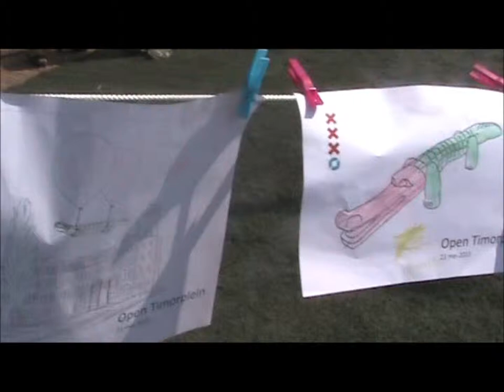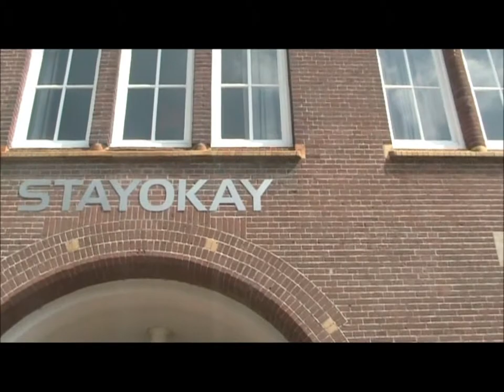Interview Wethouder Nevin - Opening Timorplein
Het Timorplein is klaar en op 21 mei 2011 werd dit gevierd, onder andere met de kinderen uit Amsterdam Oost. Wethouder Nevin Özütok opende het plein officieel met een pot snoep. En ook Wethouder Lieke Thesingh was aanwezig op de ondernemersmarkt. Beide wethouders werden geïnterviewd door de kinderen van het Promoteam Oost.

In het project 'Promoteam Oost' draaien kinderen drie weken achtereen - net als een echt PR-bureau - mee bij diverse (vrijwilligers)organisaties. Stadsdeel Amsterdam Oost bruist namelijk van de vrijwilligersinitiatieven, maar juist kinderen zijn daar onvoldoende van op de hoogte. Het Promoteam neemt een kijkje bij deze initiatieven, interviewen de medewerkers en maken hiervan een leuk filmpje.